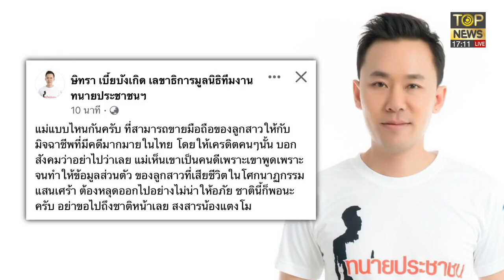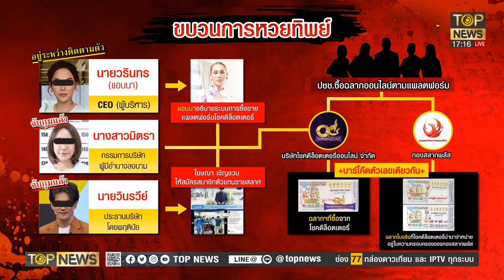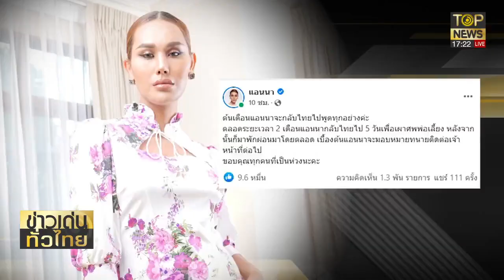แม่แตงโมรับ ส่งมือถือให้บังแจ็ค อ้างกู้ข้อมูล อีก 2 วันจะพูด | ข่าวเด่นทั่วไทย | ช่วง 1 | TOP NEWS